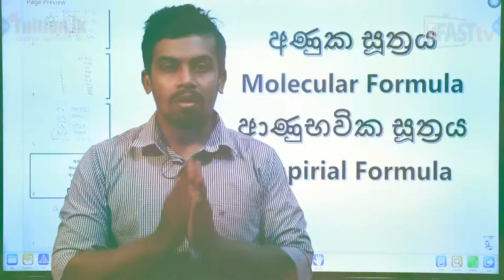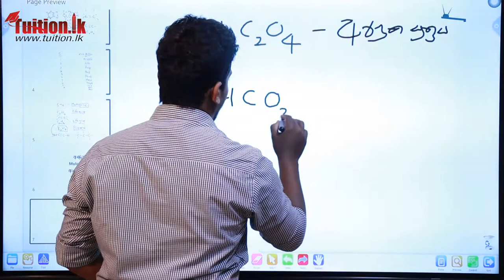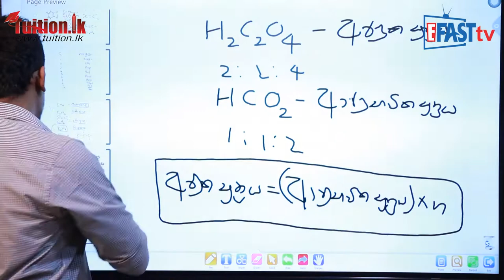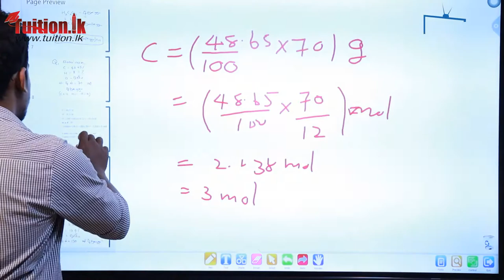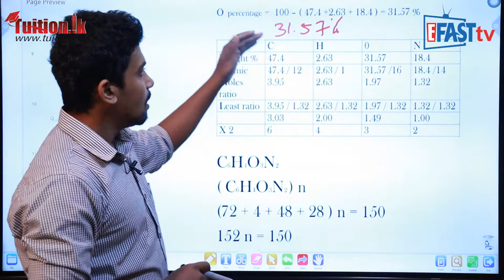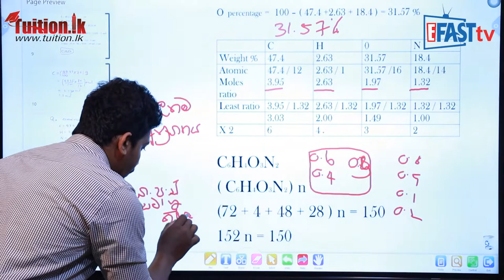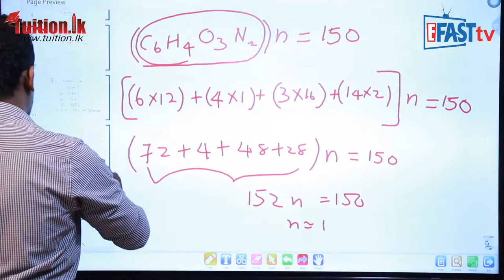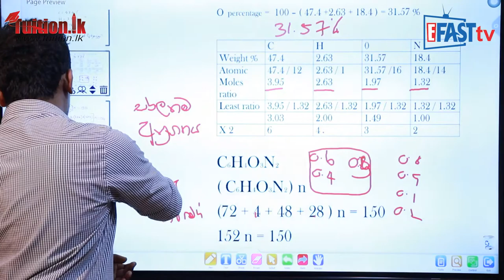රසායන විද්‍යාව - අණුක සුත්‍රය | 13 ශ්‍රේණිය - Chemistry | Grade 13 Epi 02